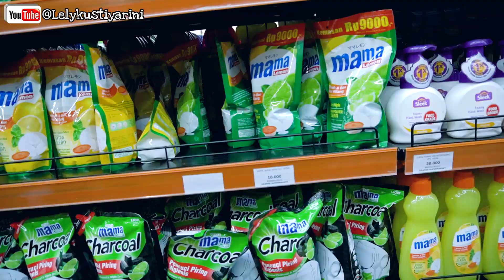GROCERY SHOPPING time!! ASIK BELANJA BULANAN SEPTEMBER 2022 LAGI BORONG 2 TROLY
Lokasi Liputan : Orange Supermarket, Merauke
Alamat : Jalan Raya Mandala